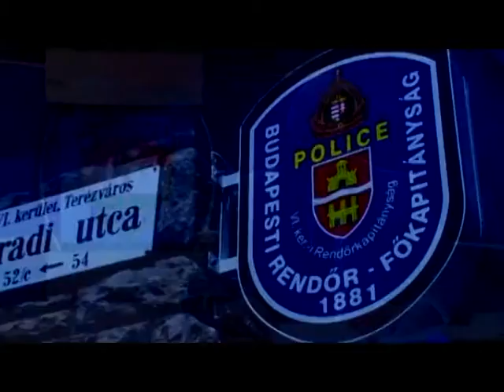Rendőrségi Körözések 2015.11.02. hatoscsatorna